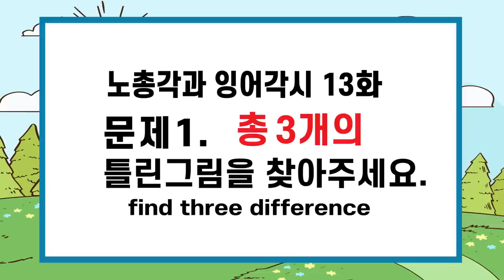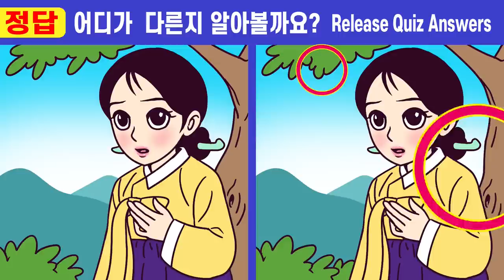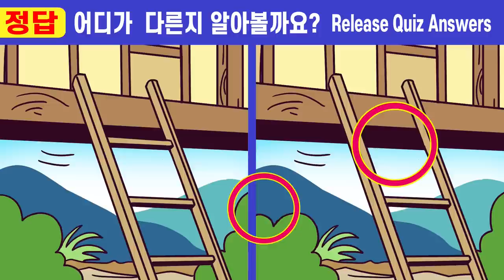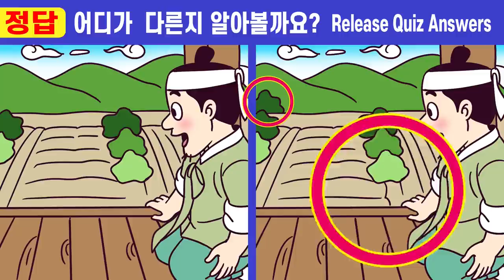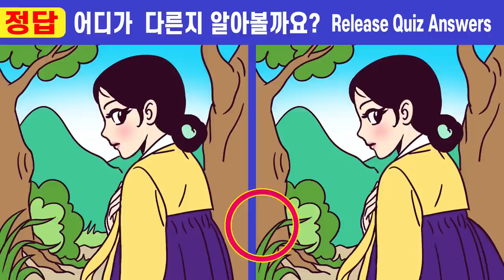🌸집중력이 좋아지는 퀴즈!!ㅣ💕 232ㅣ노총각과 잉어각시 13화ㅣ두뇌 인지력 훈련! 🧡상위 1% 집중력 천재ㅣ인지력개선 두뇌훈련!ㅣ【틀린그림찾기/치매예방】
00:00  인트로
00:19  게임1
02:01  게임1 정답 확인
02:14  게임2
03:57  게임2 정답 확인
04:10  게임3
05:52  게임3 정답 확인
06:05  게임4
07:47  게임4 정답 확인
08:01  게임5
09:43  게임5 정답 확인
10:00  최종 화면